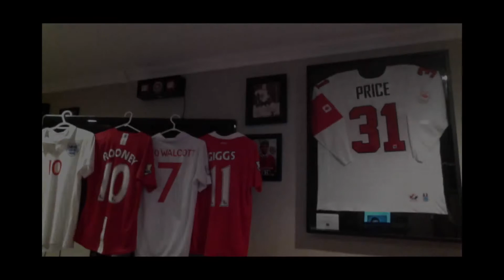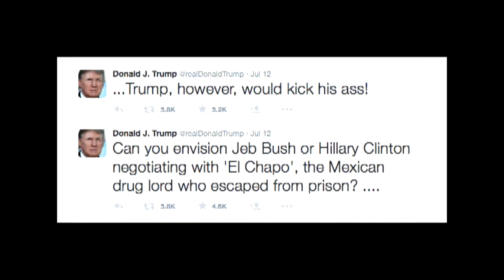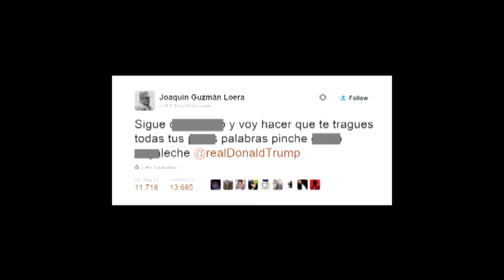The Bock Edition 3 Part 1 - Trump & El Chapo Guzman, English Premier League Preview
The Block - Sports, Gambling, Pop Culture & Music
Host - Kyle Johnston
Host - Marc Ashbourne
Editor - Kyle Johnston